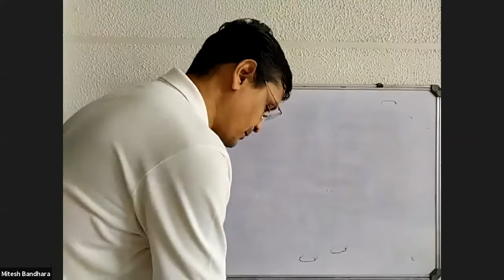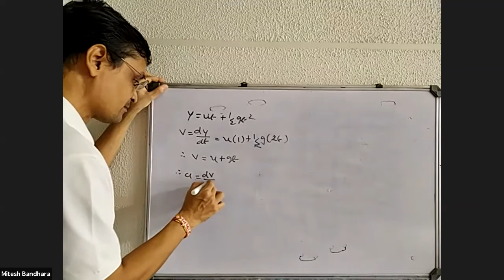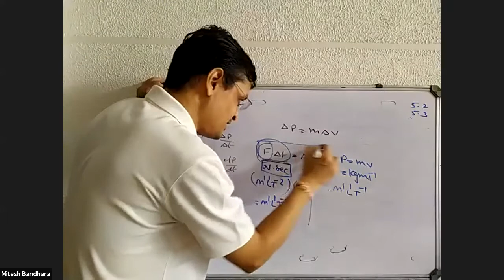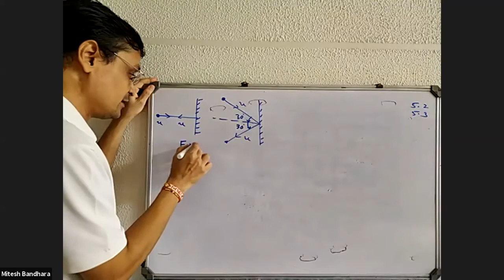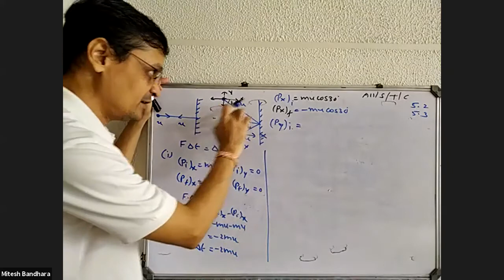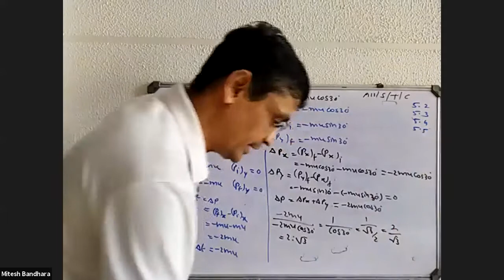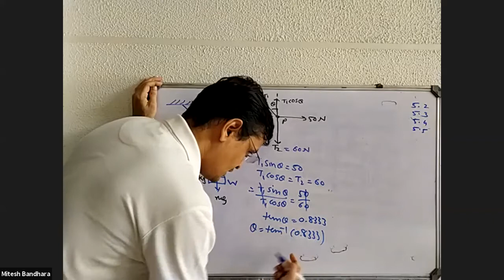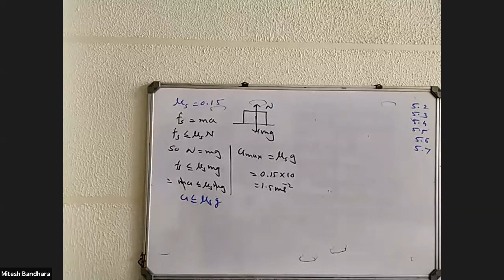11ENG PHY CH 5 VIDEO 6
PHYSICS  LECTURE OF 22/08/2020